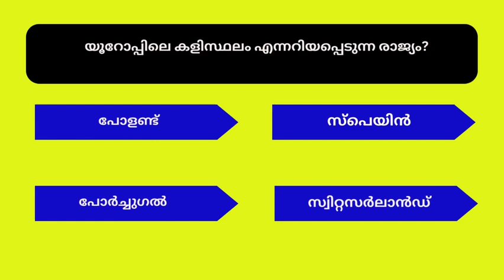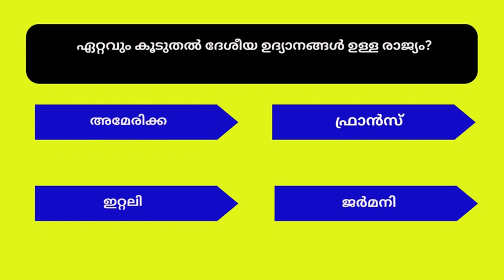General questions and Answers /GK// Malayalam gk questions and answers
learners House